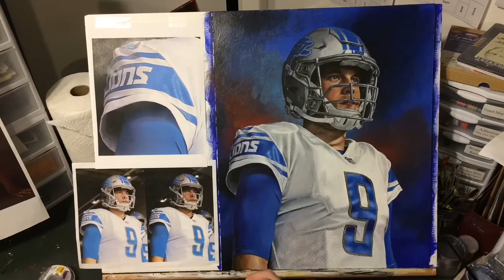Matt Stafford of the Detroit Lions Acrylic Painting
This portrait was completed for a Lions fan (poor soul). I started it so long ago that early in the video, I wasn't yet shaving my head. I used M. Graham acrylic paints on Strathmore 500 series illustration board cut to 16x20".